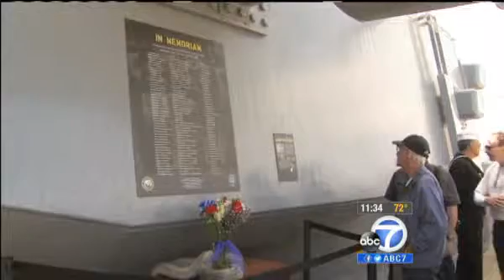Veterans honored at USS Iowa in San Pedro.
Hundreds of people boarded the USS Iowa battleship in San Pedro to honor veterans on Memorial Day.